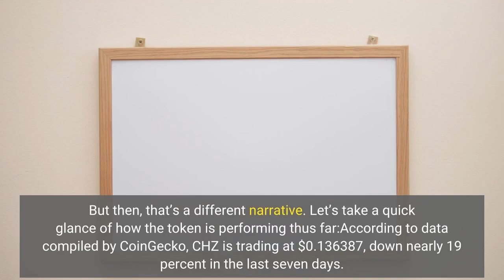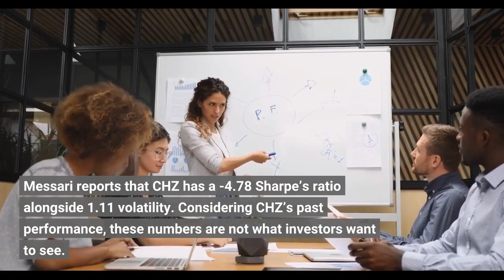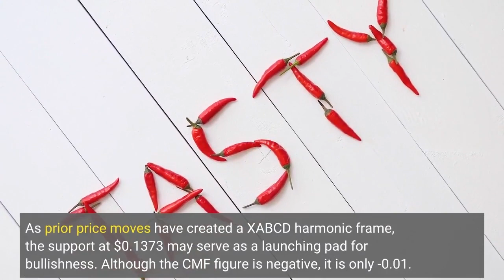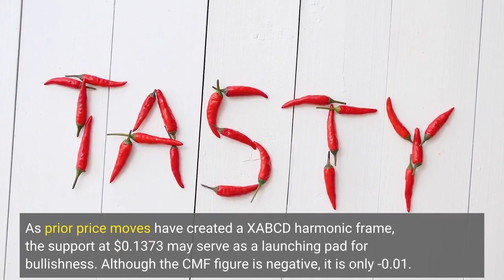Chiliz CHZ Down 19% In Last 7 Days – No Fireworks Ahead Of Christmas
Since FTX’s downfall, the sports-themed cryptocurrency Chiliz has been struggling. The anticipated pump from the beginning of the 2022 FIFA World Cup on November 21 has done little to stem the negative tide in this post-FTX timeframe. Chiliz bulls took confidence on November 10 as CHZ rebounded from the range lows to near the range highs. Despite the overwhelming anxiety on the market, the token posted gains of 72% from November 9 to November 18 within 10 days. But then, that’s a different narrative. Let’s take a quick glance of how the token is performing thus far:According to data compiled by CoinGecko, CHZ is trading at $0.136387, down nearly 19 percent in the last seven days. As Christmas nears, investors might be wondering if the token has any gas left to create some fireworks in terms of price increase. Metrics relating to the asset’s risk have also been unfavorable. Messari reports that CHZ has a -4.78 Sharpe’s ratio alongside 1.11 volatility. Considering CHZ’s past performance, these numbers are not what investors want to see. A Pearson’s R score of 0.8342 in the regression channel indicates that a more pronounced downward trend is imminent. On the other hand, CHZ’s RSI readings are currently oversold, which could provide CHZ bulls a foothold. But the break of the support line at $0.1540 propelled the price to its current level. The Bollinger band has also been extremely negative, with its moving average creating an additional resistance at $0.1623. The bullish order block that emerged way back in August could provide investors and traders with some guidelines. According to CryptoQuant statistics, a bullish price reversal may be imminent because of the dwindling reserves. However, investors and traders should remain vigilant. The bullish order block is the only obstacle preventing the bears from continuing their downward movement. As prior price moves have created a XABCD harmonic frame, the support at $0.1373 may serve as a launching pad for bullishness. Although the CMF figure is negative, it is only -0.01. This provides CHZ bulls with the opportunity to recover. Surprisingly optimistic indicators could prompt a retest of the $0.1540 resistance by buyers. The current market price of CHZ is deeply discounted, suggesting that investors and traders may wish to purchase the drop. A profitable long position would have a stop loss at $0.1289. However, given the persisting bearishness in the market, traders and investors should exercise caution with longer-term CHZ plays.